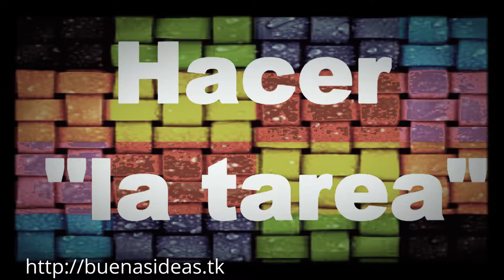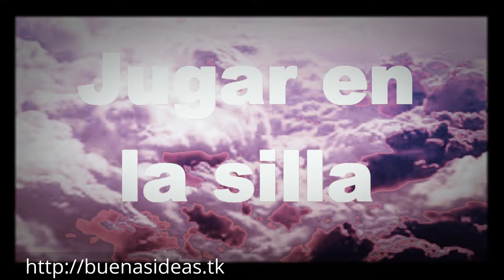¿Qué hacer si no hay Internet?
Para saber ¿Qué hacer si no hay Internet? 🤪 Te dejamos un video con ideas locas y divertidas que puedes hacer para esas ocasiones en que tienes que superar el apagón digital.

Cuando no tienes internet, ¿Qué hacer? Coménta qué haces tu.

0:00 Introducción de Pamela
0:12 Leer, Hacer la tarea
0:23 Pintarte las uñas, bailar
0:36 Dibujar, seguir leyendo 😅
0:43 Jugar con peluches, hacer ejercicio
0:54 Escribir en tu diario, bordar
1:05 Probar nuevas decoraciones
1:23 Intentar leer por tercera vez 😅 😅
1:26 Dormir, tomarte fotos